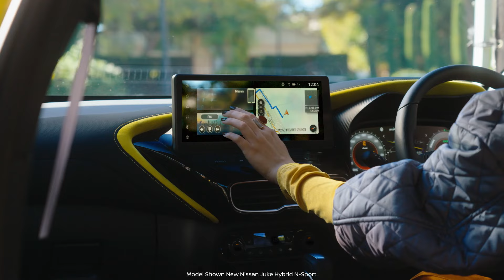Nissan Juke Changeover